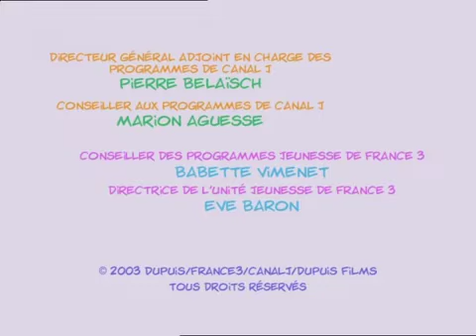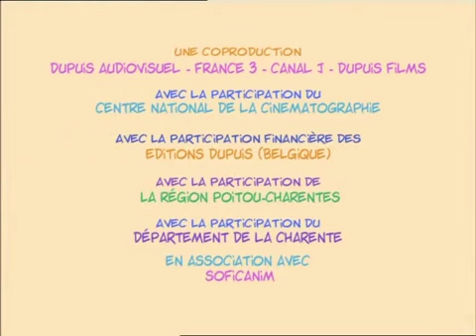Cédric va à l'école - COMPILATION FR